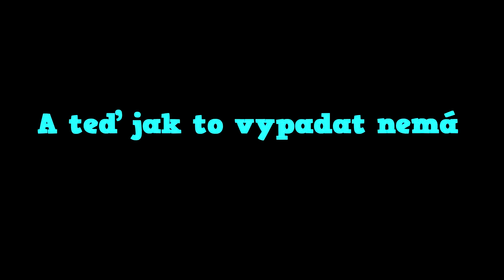[Martin Hobl] ČSP- Přijímací pohovor /s Pavlem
Ahoj dávám na YouTube kanál video z pohovoru a prosím oceňte střihy atd.. Děkuji.

Stříháno v Sony Vegas Pro 13
Kamera: To se zeptejte Pavla
(c)martinhobl2017/18